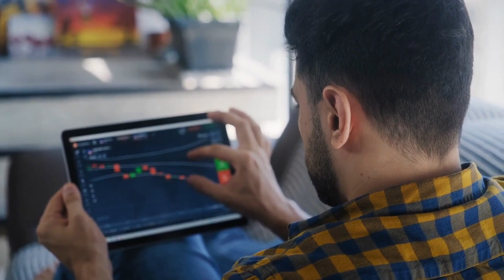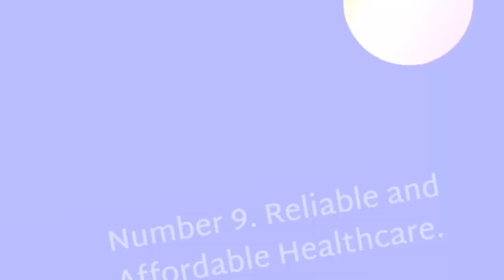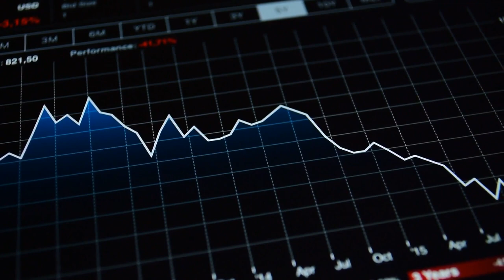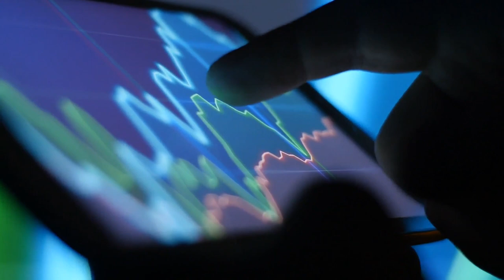19 Reasons why Become an Expat in Brazil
19 Reasons why Become an Expat in Brazil. Brazil is a vibrant country with an ever-changing culture. Home to some of the most beautiful beaches in the world, Brazil has something for everyone who visits or moves there. Have a look at 19 Reasons why Become an Expat in Brazil for some great information. The food and music are incredible and really make you feel at home! Moving to Brazil could be one of your best life decisions yet if you’re looking for new adventures abroad or want more excitement in your day-to-day routine. With all this great information in our video 19 Reasons why Become an Expat in Brazil is at least a good starting point. We hope this video encourages you to take the first step and to follow our coming videos about Brazil and other great countries that could be interesting to relocate to and become an expat in.

Take your privacy and security serious! Check this out!
-- TIMESTAMPS --

00:00 19 Reasons why Become an Expat in Brazil
00:32 Wonderful People and Culture
01:10 Generous And Social Locals
01:35 People Have Cheerful and Optimistic Nature
02:04 Gorgeous Landscape
02:35 Warm Weather
03:10 Brazilian Women
03:36 Growing Economy
04:08 The Nightlife
04:36 Reliable and Affordable Healthcare
05:11 Tasty Food
05:55 Vibrant Festivals
06:27 Baked Goods
07:01 Job Opportunities
07:40 A Place for Investment
08:05 Racial Diversity
08:32 Healthier and Fresher
09:01 Plenty of Pharmacies
09:31 Active in Sports
10:00 Cheap Phone and Calling Plans
10:30 There you have it.19 Reasons why Become an Expat in Brazil